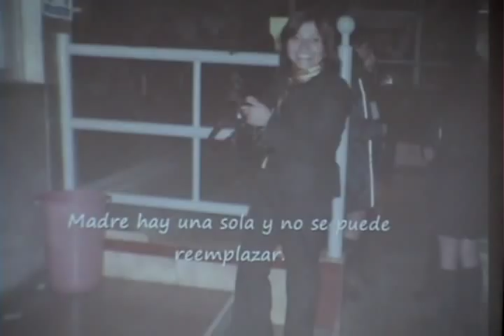Día de la Madre IAE 2011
Las madres ercillanas recibieron mucho cariño y dedicación en estos días en que sus hijos e hijas han agradecido por tenerlas a su lado. En la eucaristía dominical y en las celebraciones de las secciones Inicial y Básica se sintió el tremendo amor que reina en sus familias.